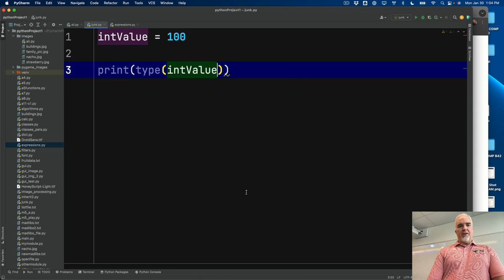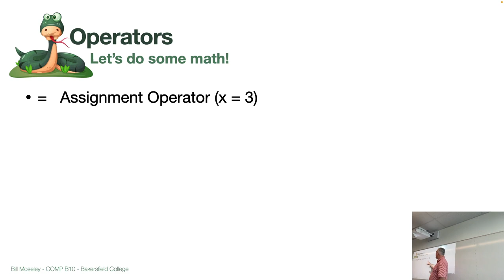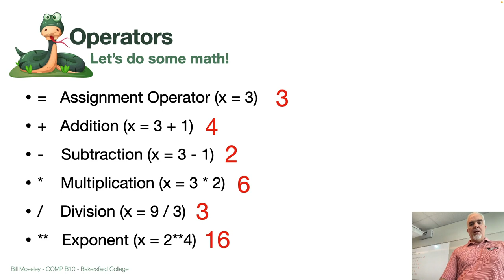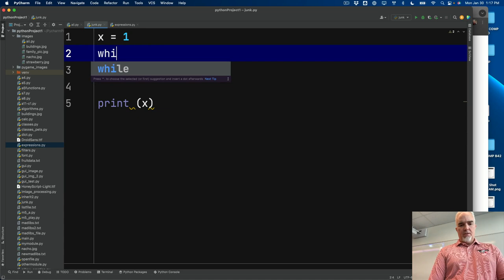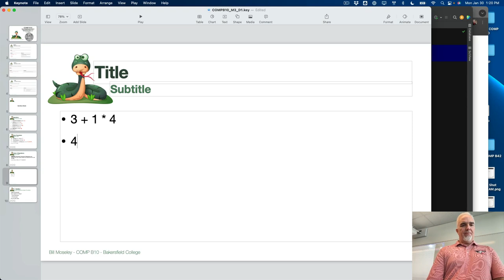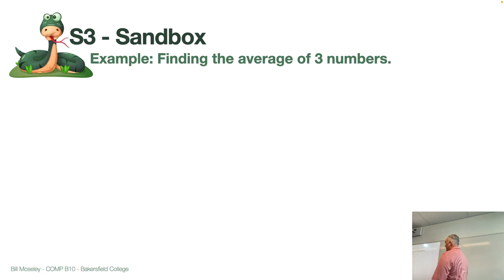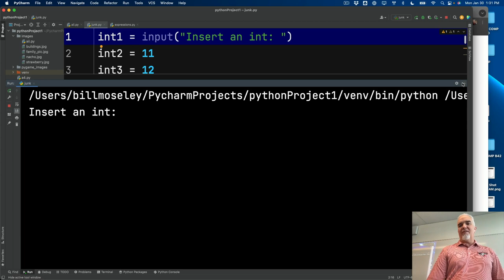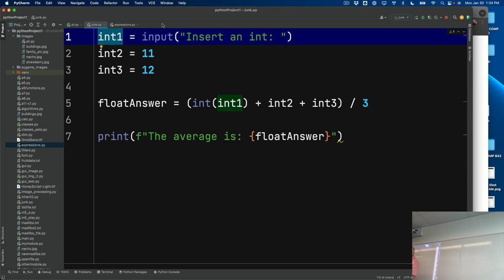Python - Module 3, Part 1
This video is part of a free and open set of complete course materials
for Fundamentals of Programming Using Python

Bakersfield College - COMP B10 Course
Programming Methods with Python

Operators and Expressions - This was filmed in Spring of 2023 in the COMP B10 course at Bakersfield College.